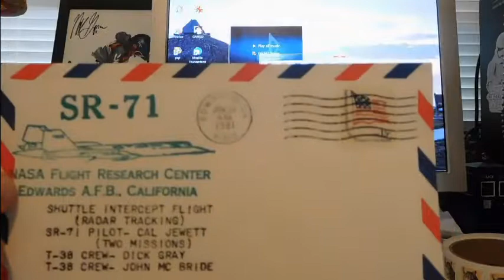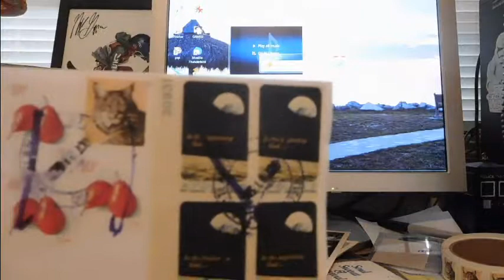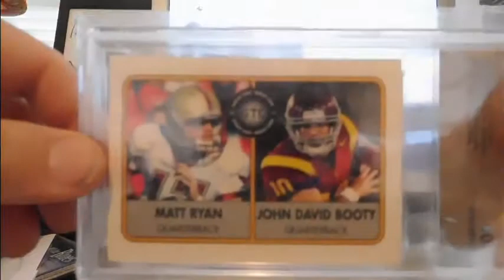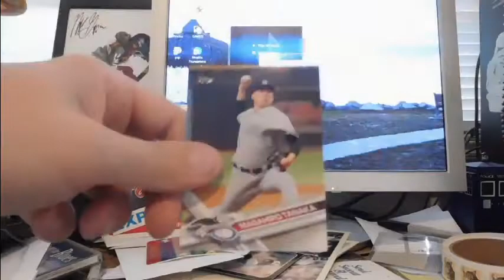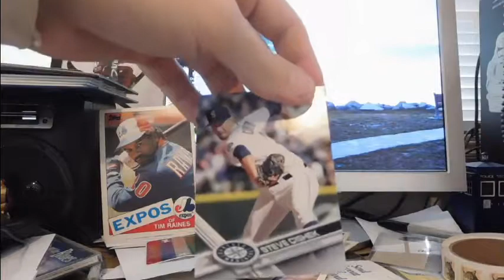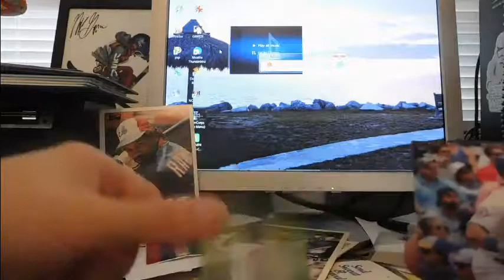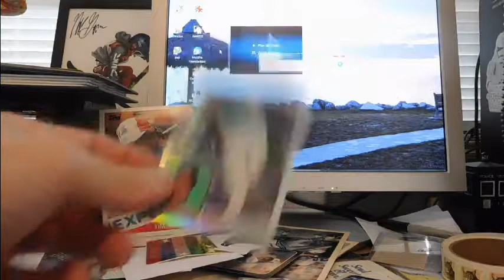Where Does It End. Set Building LCS Pickups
2017s and cards no longer in slabs